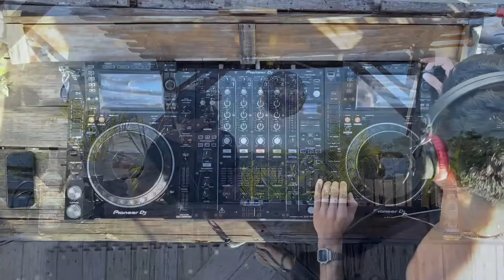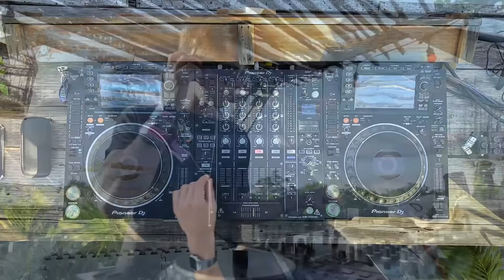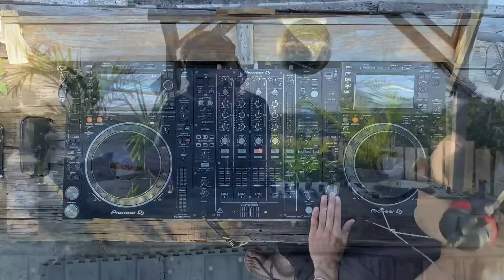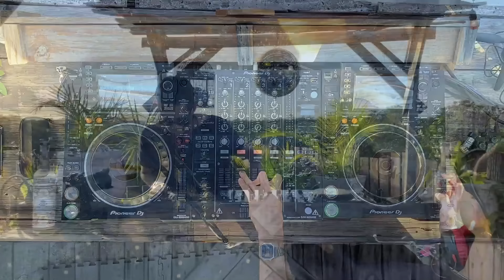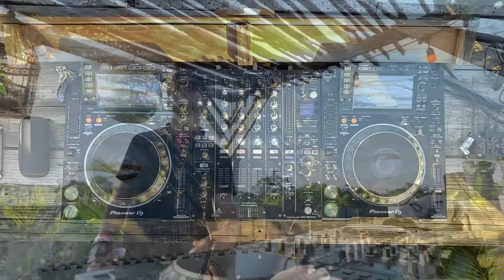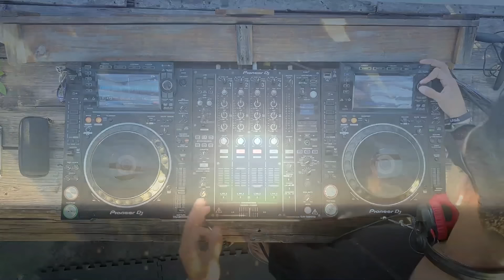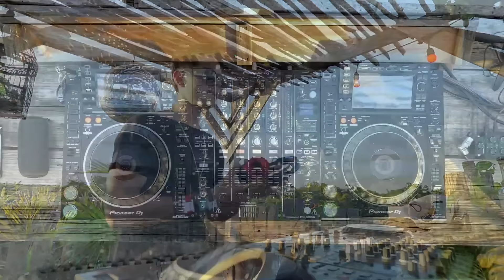Maximo Delato | Melodic Techno 2023 Mix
A 24-year-old young DJ and music producer who began his career at the age of 19 and started his MÁXIMO DELATO project in 2018.
The musical selection and the best content are what sets it apart. Both his creativity when it comes to mixing, and his ability to move between the different branches of the underground, mixing melodic and energetic sounds with transcendental and dark touches.
Máximo grew up surrounded by musicians and has been a huge fan of the underground scene from an early age.
He has quickly managed to position himself on the scene sharing a booth with famous artists.
Máximo is the resident DJ at Club DMT in Guadalajara, which is also rapidly growing in the scene by bringing in a variety of international artists.
With his recent release “Hotline” in collaboration with Zieze [Steyoyoke], which is already playing on the big stages and played by national artists, he is starting to make waves in the national and international music industry.

FOLLOW MAXIMO DELATO